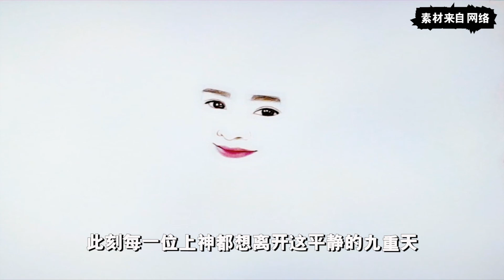《三生三世枕上书》：东凤花似锦，第五十九集 东华帝君与凤九在星光结界曾言，无论今后去哪里都要在一起